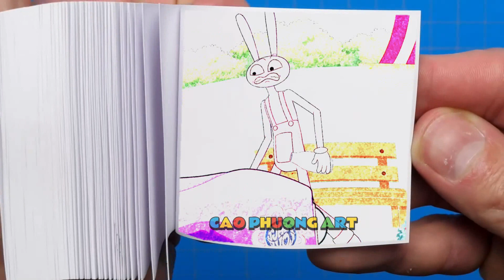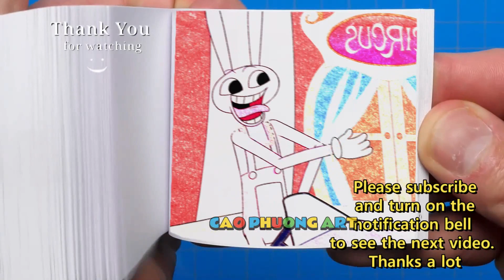106 45 THE AMAZING DIGITAL CIRCUS - POMNI & JAX, BUT Used Love Potion-! - Flipbook